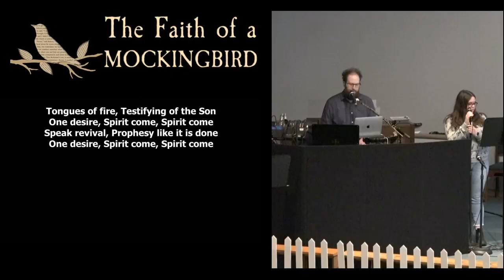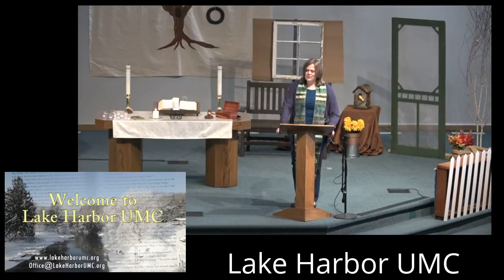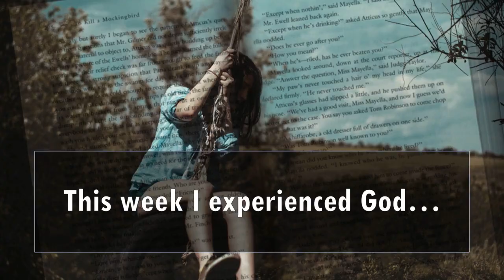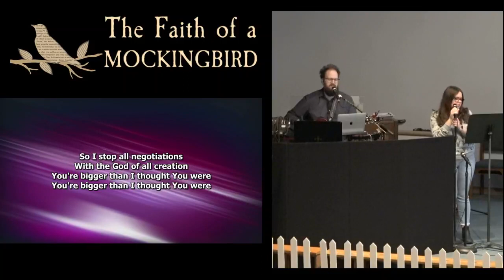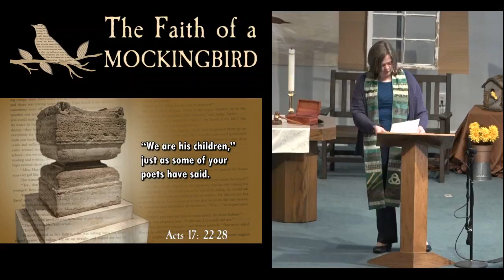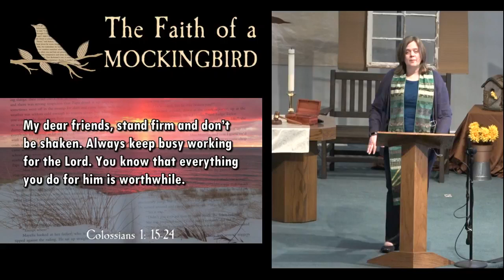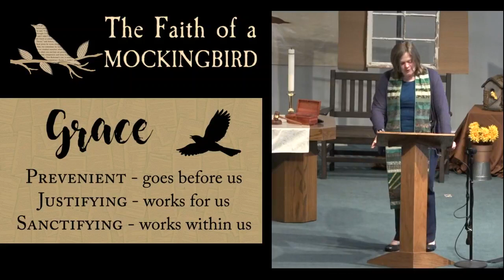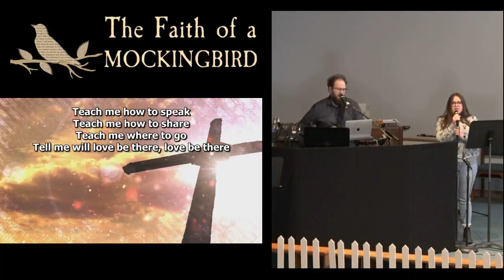The Faith of a Mockingbird Defining a Mystery February 27, 2022 11 am